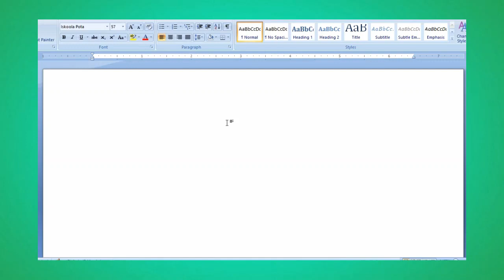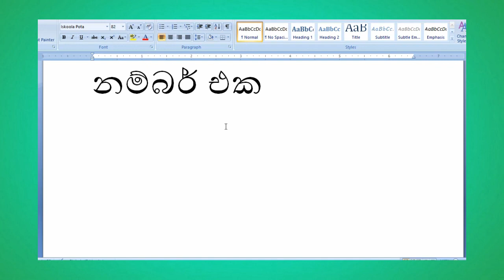Speed Type Lesson 08